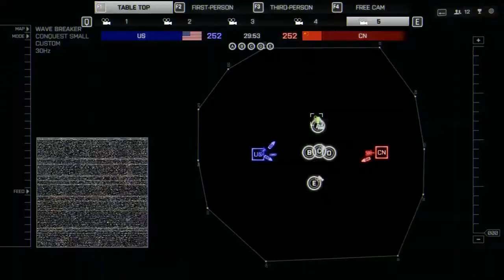III. Battlefield 4 Magyar Kupa, H4CEM-TDS, (Wavebreaker, rnd1-2.)